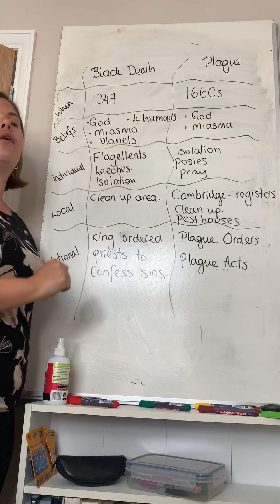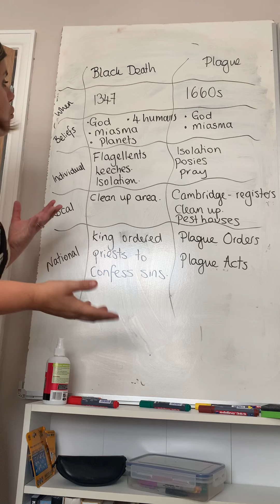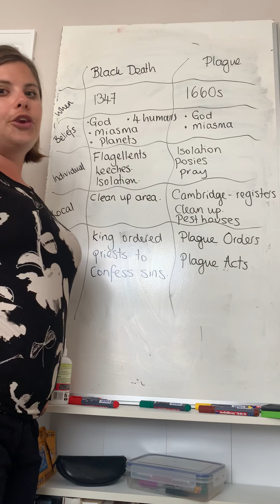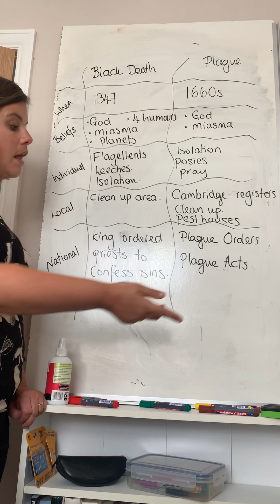Black Death/ plague